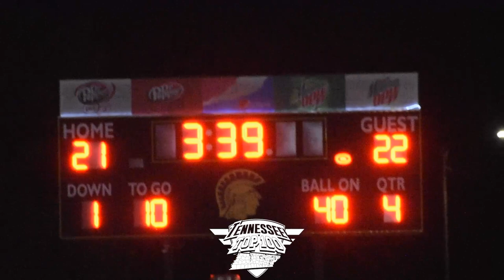Dyersburg vs Covington Highlights